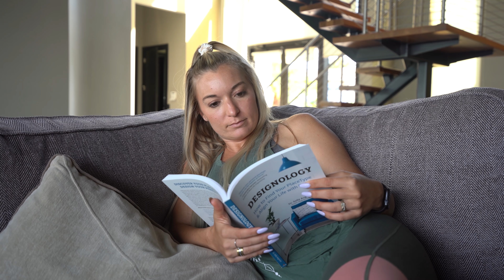What It's Like Owning a Golden Retriever